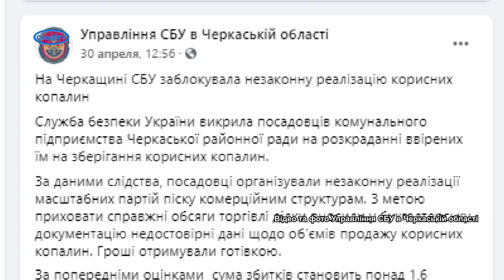На Черкащині СБУ заблокувала незаконну реалізацію корисних копалин